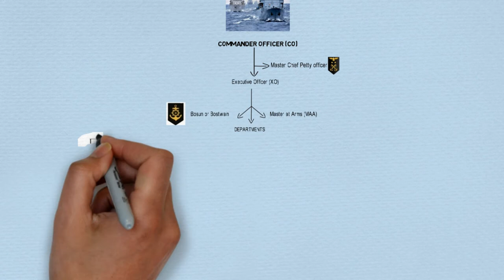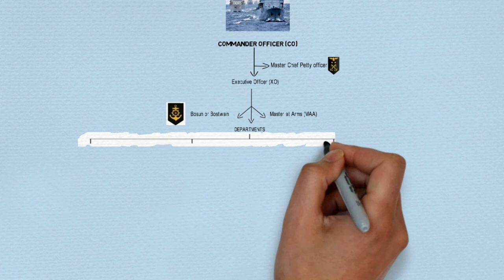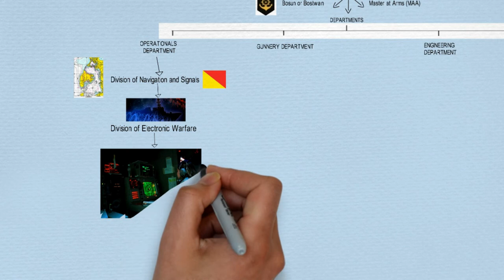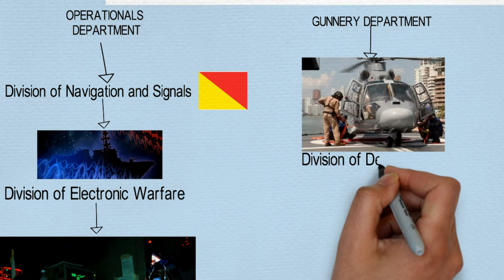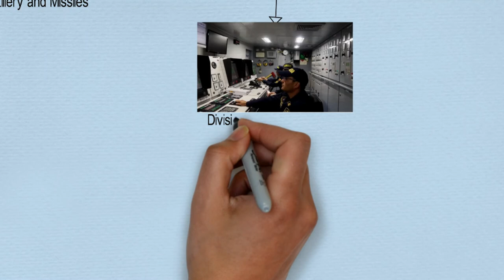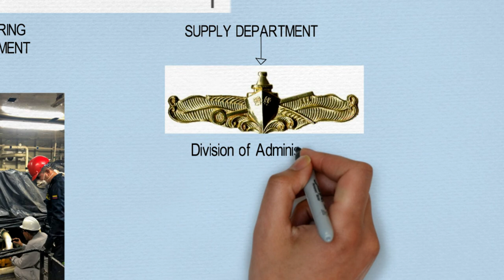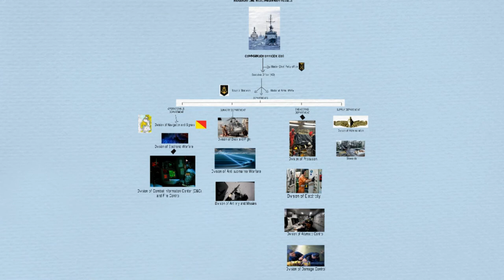MARITIME ENGLISH/COLOMBIAN NAVY VESSELS HIERARCHY LINE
In this video, you will find the general hierarchy line in Colombian navy vessels, work divisions, and some crew roles/En este video, encontrará la línea de jerarquía general en los buques de la Armada de Colombia, divisiones de trabajo y algunos roles de la tripulación.